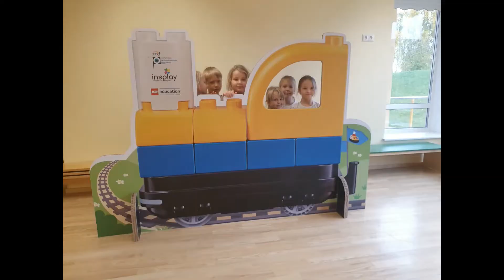Coding Express videojuhis algajatele: rongihelid (Lohkva Lasteaed)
LEGO Education Coding Express progerongi tuuri raames valminud videojuhis.